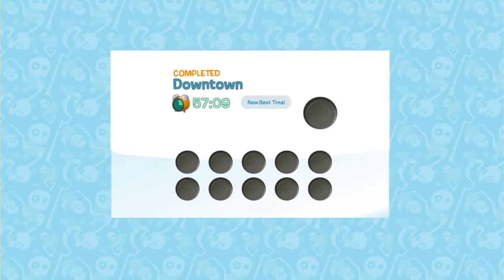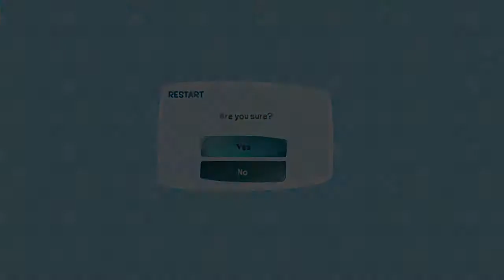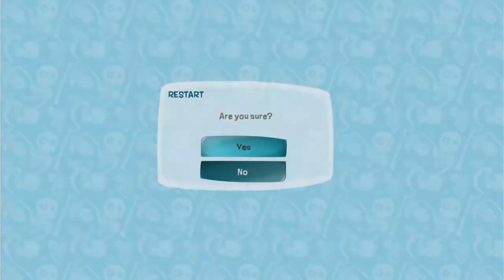Let’s Play De Blob Part 3 Part 2 (Story) PS4